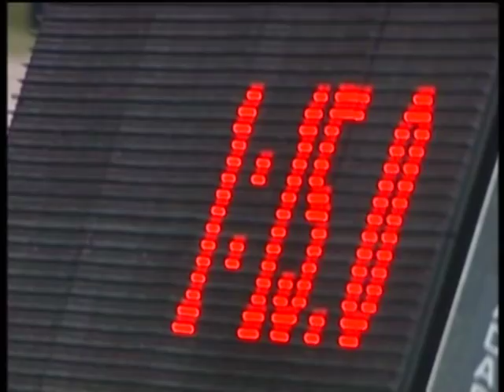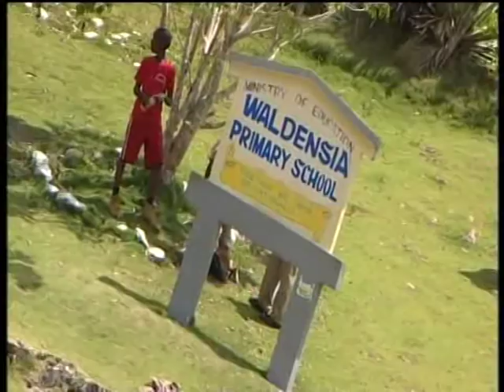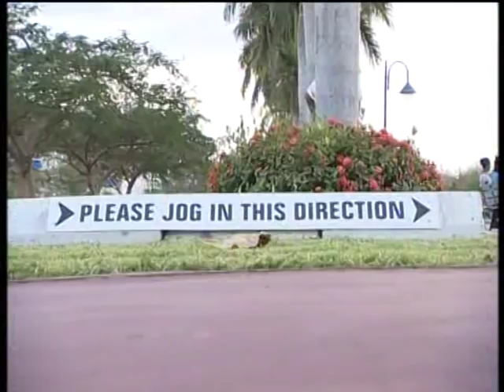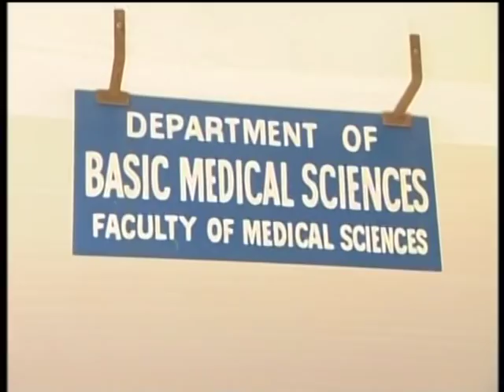Usain Bolt Running Man.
Blue Peter's Andy Akinwolere visits Jamaica, home of Usain Bolt to find out why Jamaicans are so fast. Includes brief interview with Usain Bolt.